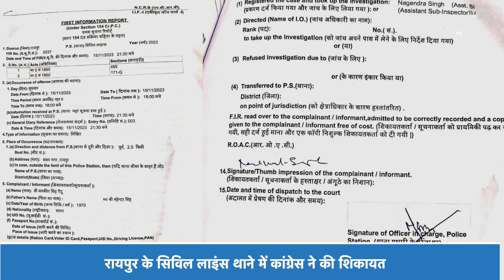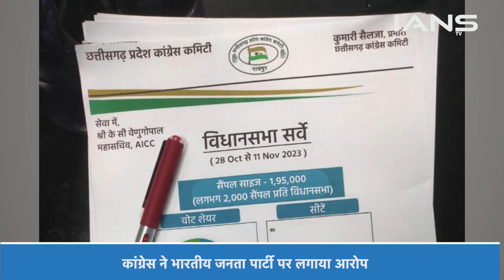Kumari selja का fake letter viral होने पर भड़के कांग्रेसी, Raipur के Civil Lines थाने में की शिकायत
छत्तीसगढ़ में विधानसभा चुनाव के लिए 17 नवंबर को दूसरे चरण का मतदान होगा. विधानसभा चुनाव को लेकर 15 नवंबर को प्रचार थम गया. लेकिन चुनावी सरगर्मियां अभी भी तेज है. इसी बीच कांग्रेस ने बीजेपी पर फर्जी लेटर वायरल करने का आरोप लगाया है. इसमें एक वायरल सर्वे का जिक्र है. जिससे विधानसभा चुनाव प्रभावित हो सकते है. इसके साथ कांग्रेस ने बीजेपी के प्रदेश अध्यक्ष अरुण साव की गिरफ्तारी की मांग की है.